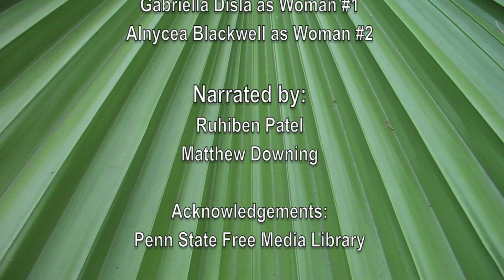Plant Biodiversity and Conservation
By Ruhiben Patel, Matthew Downing, Jocelyn Warfield, and Gaby Disla